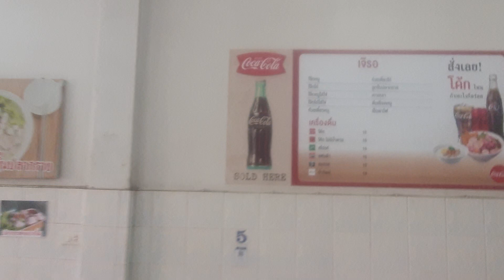โจ้กเจ๊รอของดีเมืองสวรรค์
ร้านนี้อร่อยมากกกกกกกกก
ไม่พูดเยอะ ตามรอยมาสิวิ